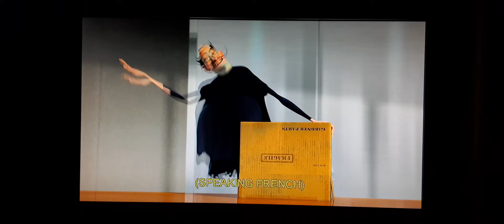Meet The Robinsons (2007) Inventco Part 2 and Prepare to be Amazed (15th Anniversary Special)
This Scene is called a Inventco Part 2 and Prepare to be Amazed from Meet The Robinsons (2007) 🥳🎉🎊🎂 15th Anniversary Special